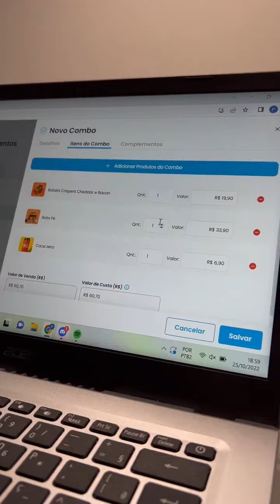Crie combos estratégicos e aumente a lucratividade do seu restaurante com Yooga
Neste vídeo você vai encontrar todo o passo a passo de como criar combos no seu restaurante com Yooga.